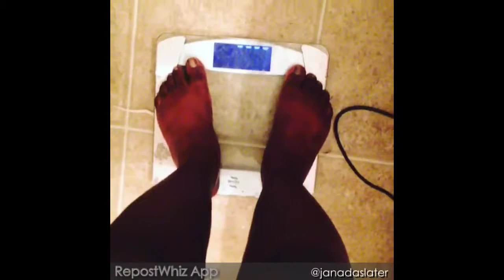ITS ON! 30 Days of Workout post on Instagram. FOLLOW ME by my name Janadaslater